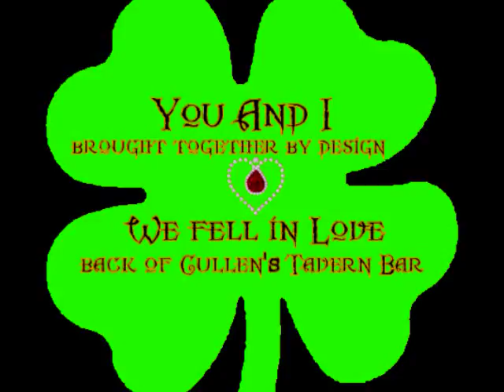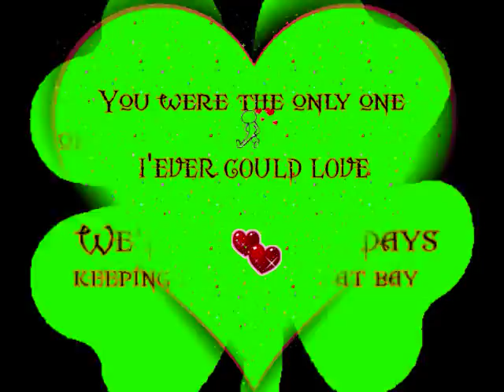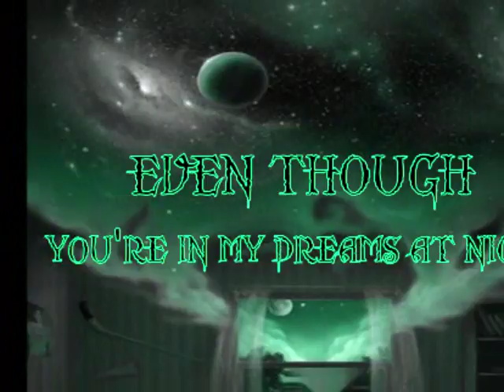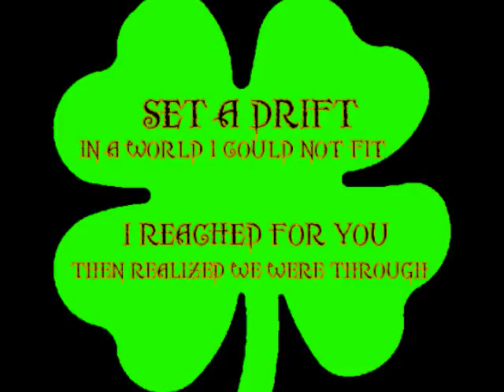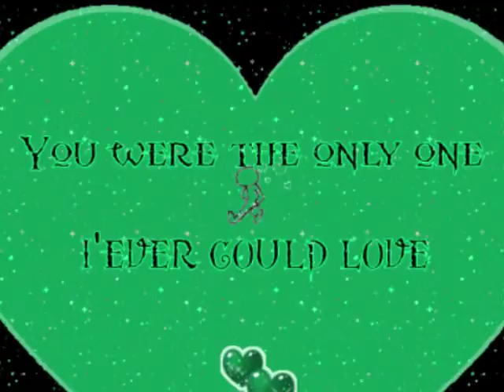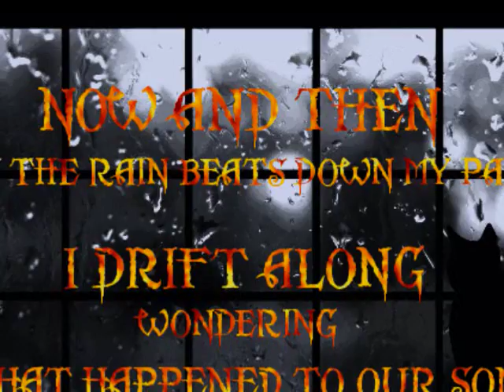On this Isle of NEVERMORE!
Talk about bad luck...THIS VIDEO has been my BLACK CAT...First the audio file was corrupt,then the Windows Media Player would not play it then after added a whole bunch of CODECS I still couldn't get the MOVIE MAKER to work with the audio files..I HAVE REDONE THIS VIDEO at least a dozen times...Hopefully it will be the last video my sister (JEAN LUNGHI) will actively assist me. as far as the video it is to close to home to say anything..HOPE U Enjoy it. P.S. the beat was all my sister's idea ?